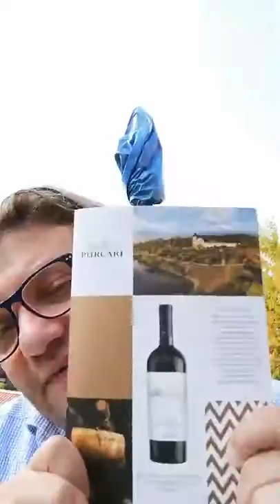Neues vom Balkon